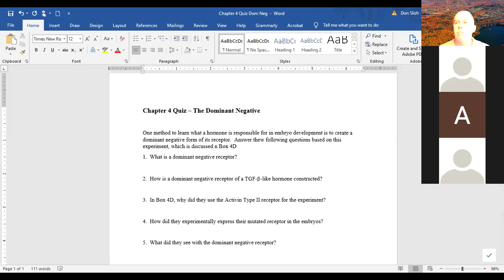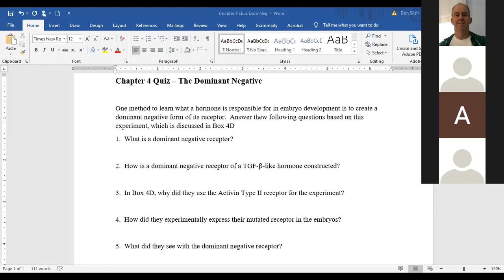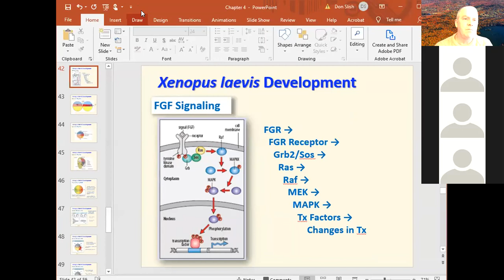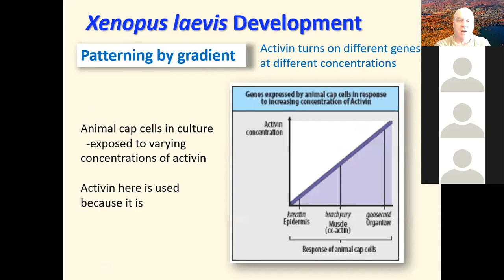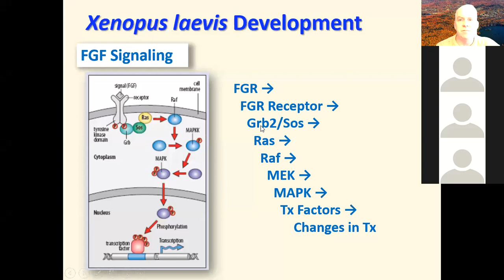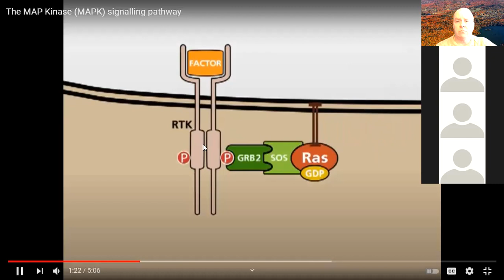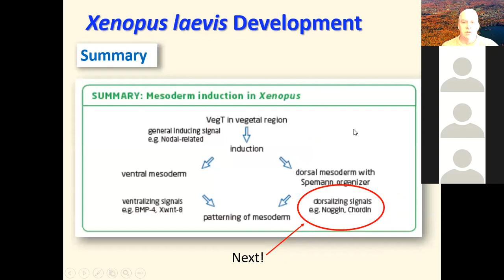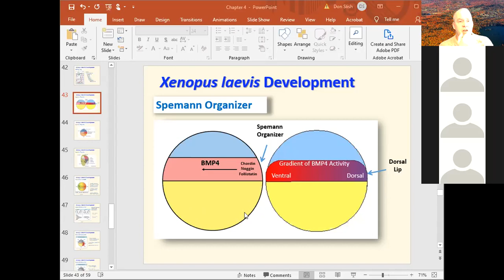Dev Bio 3 1